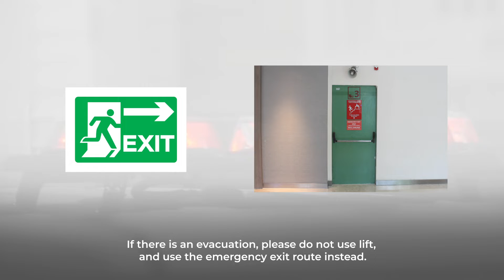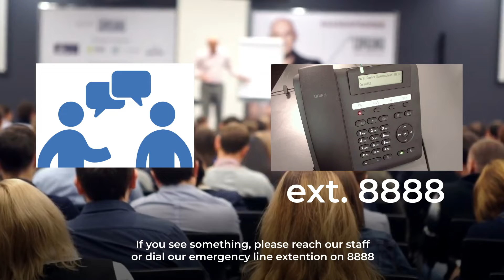safety briefing novotel 1b